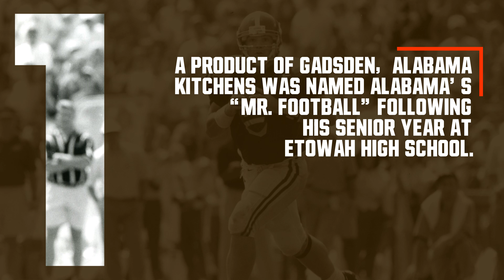10 Things to Know About Freddie Kitchens | Cleveland Browns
Get to know the new head coach of the Cleveland Browns, Freddie Kitchens.